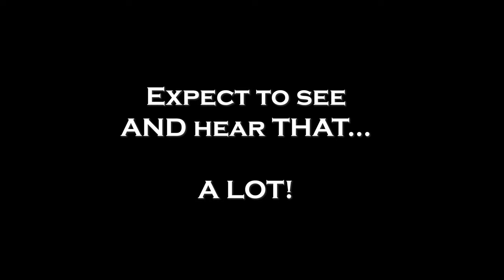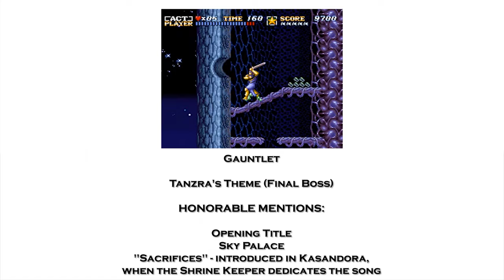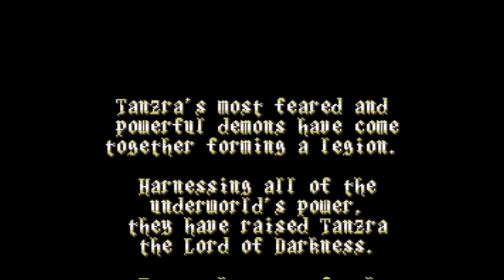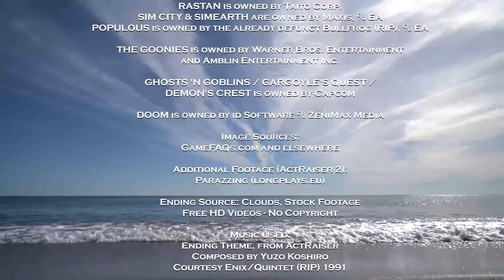The Hardcore Retro God (Review #84 - ActRaiser 1 & 2)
A soon-to-be-epic Happy New Year to All (despite said milestone taking place yesterday)!  Our latest review this month is on Enix (Square Enix) & the already-defunct Quintet's action-RPG duology - despite the first also featuring a "God-style" environmental simulation in parts.  You're assuming control of 2 subjects in their arduous, never-ending efforts to repopulate and restore 6 civilizations while annihilating all of the world's demons & monsters summoned by TANZRA - The Angel and the Master, with the latter being resurrected often by the former; whereas an all-new chain of civilizations is introduced in the 2nd offering within which Tanzra's been resurrected thanks to the help of all his minions including yet another legion, the so-called 7 Deadly Sins.

Take note that there's a lot of info to digest, SO BE PREPARED AT ALL COSTS.

'Still haven't voted for the SEASON 7 "HEADS OR TAILS" FINALE CHOICE?  Refer to this poll at StrawPoll.com for more details